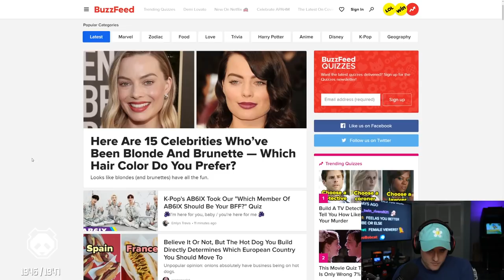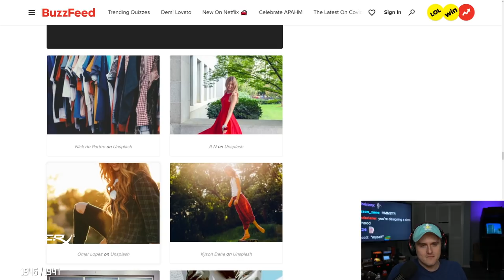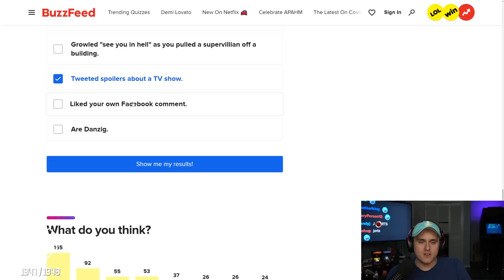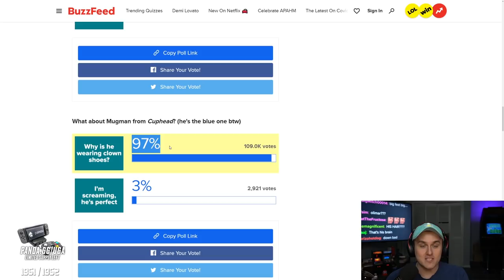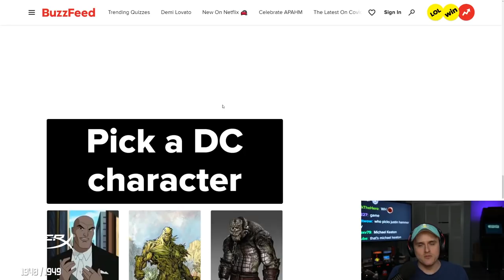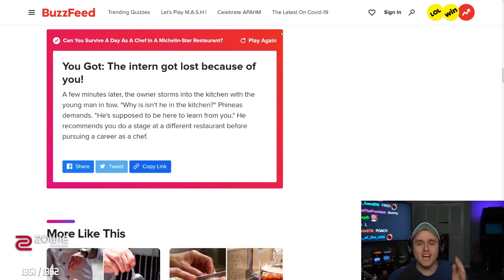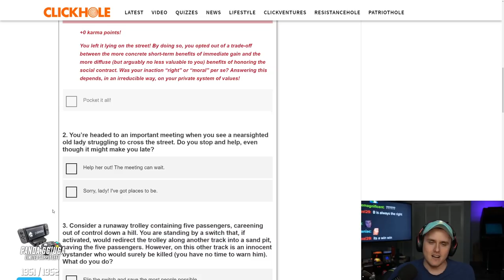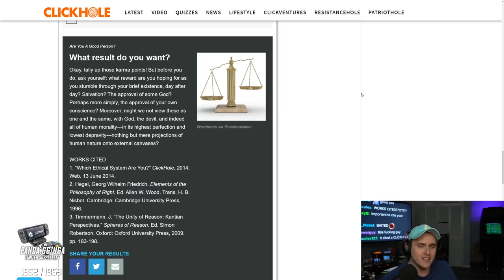WHITE WOMAN DETECTED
Coney takes some Buzzfeed quizzes to determine his personality, his fears, his inner furry, and more while realizing that these quizzes are made for, as he puts it, 'white women'.